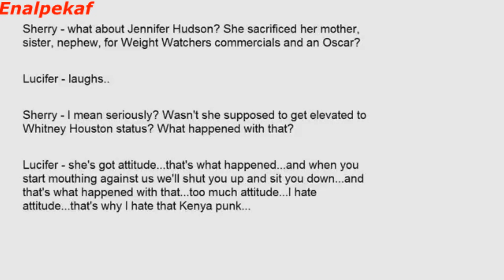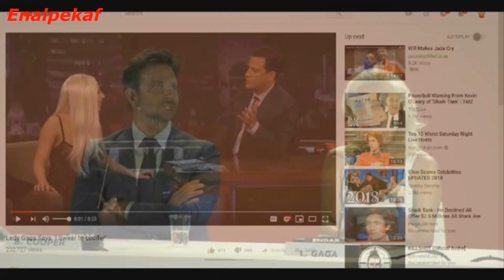MASK - I LOVE TO SHAPESHIFT HOLLYWOOD VNECKS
AUDIO BY SHERRY SHRINER

This is a work of fiction; therefore, the story and characters are fictitious

 Warning Disclaimer, We Give No Medical advice in this video, ! this medical disclaimer is a statement declaring that the content on this video is for informational or educational purposes only and does not substitute professional medical advice or consultations with healthcare professionals.

Community Gridline Disclaimer, The points of view and purpose of the video is not to bully or harass or hate anybody but rather share that opinion and thoughts with other like minded - individuals curious about the subject.
We Give NO Medical Advice what's so Ever in this Video,